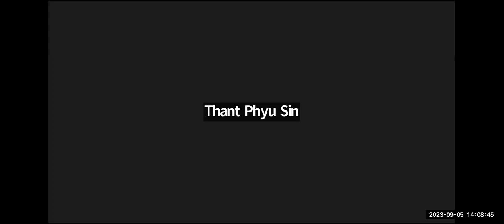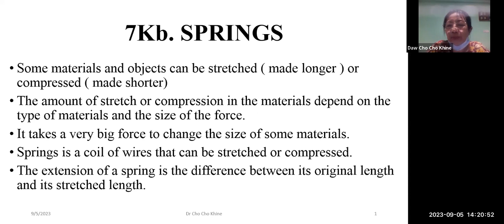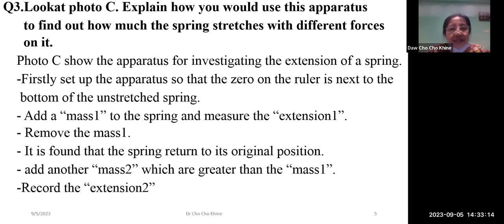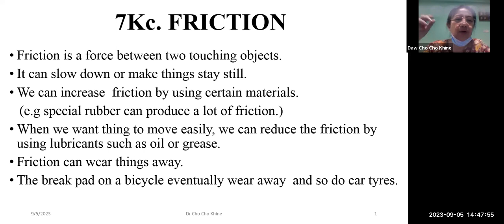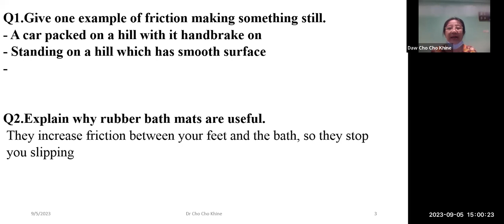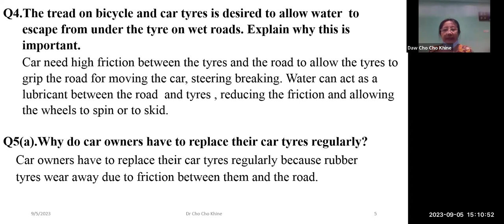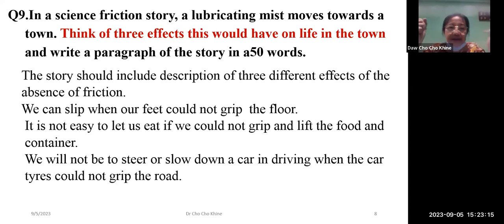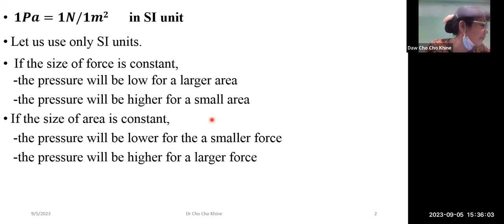Physics Dr Cho Cho Khine Year 7 A2 5 Sep 2023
Subject - Physics
Date - 5 Sep 2023
Teacher - Dr Cho Cho Khine